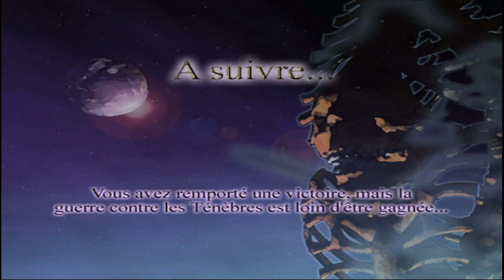[ED-SR] Ep6 - Il fallait que nous pompassions! C'était évident...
Eternal Darkness: Sanity's Requiem, voici un jeu datant de 2002!
Petite revanche sur ma jeunesse où je fus bloqué dans une "église"

Eternal Darkness: Sanity's Requiem est un jeu vidéo de type survival horror développé par la société canadienne Silicon Knights et édité par Nintendo en 2002 sur GameCube